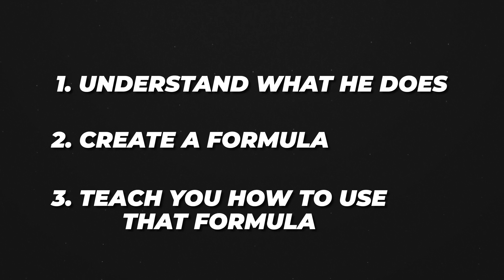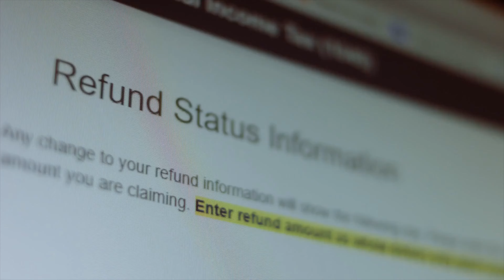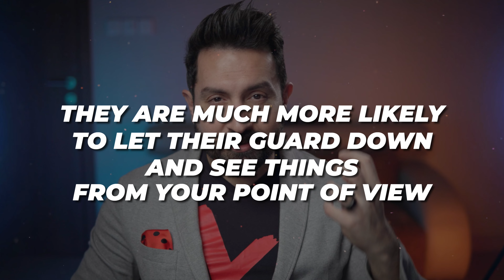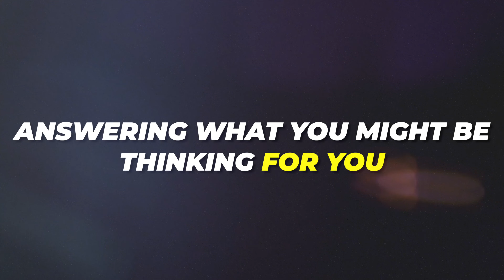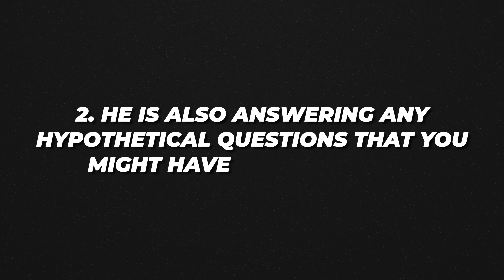I used Jordan Peterson's INCREDIBLE Persuasion Method to Grow a Business to $50,637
Unveil the secret method to business success with Jordan Peterson's Incredible persuasion method.

⏱ TIMESTAMPS
00:00:00 - Jordan Peterson's Persuasion Method
00:01:42 - Method #1
00:02:50 - Method #2
00:04:13 - Method #3
00:05:08 - Method #4
00:06:25 - Method #5